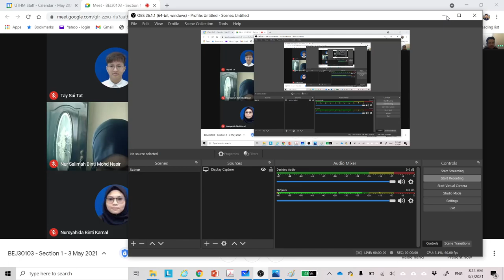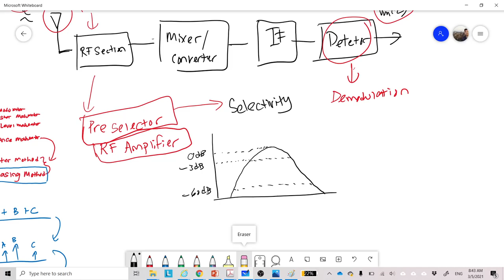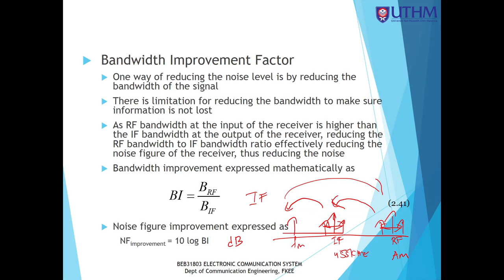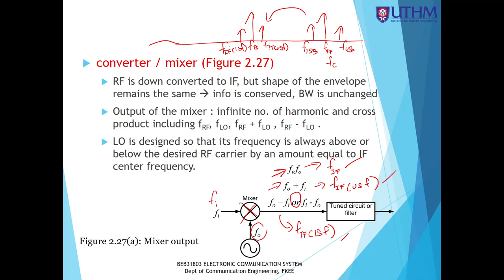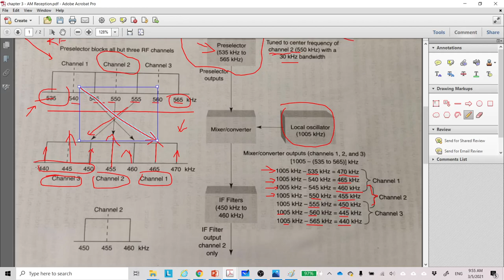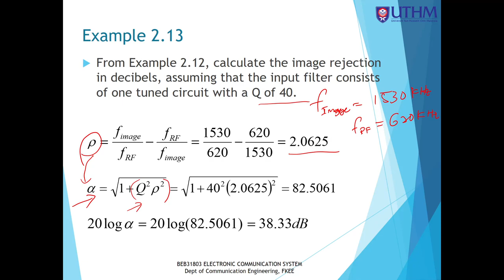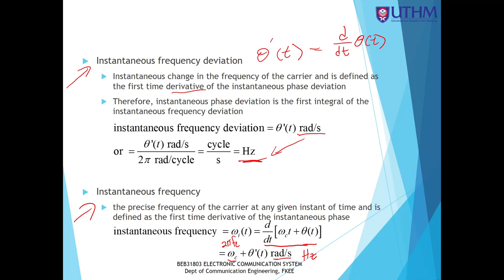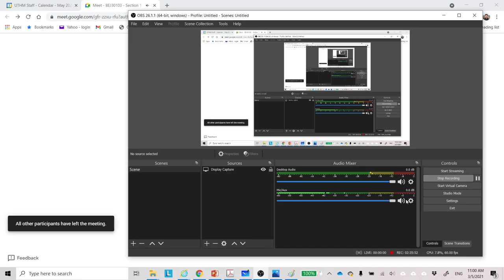Lecture Video - Week 7 - 3 May 2021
AM Receiver and Angle Modulation